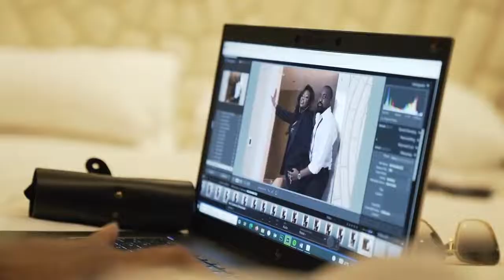kemi adetiba pre wedding photo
before we said I do
undeniably your 2022